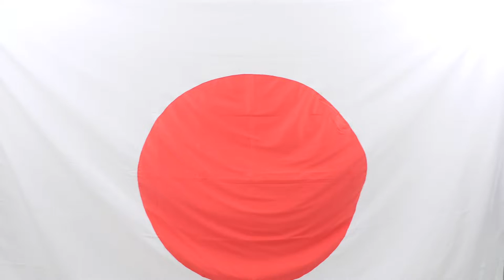#073 It's time to change!!!